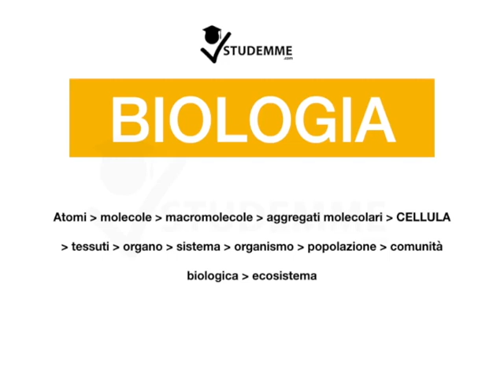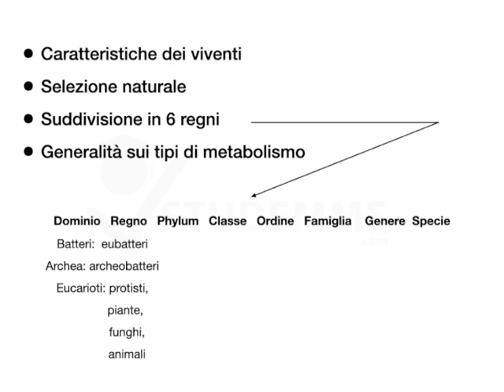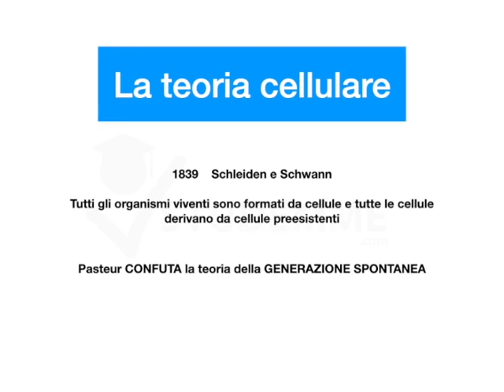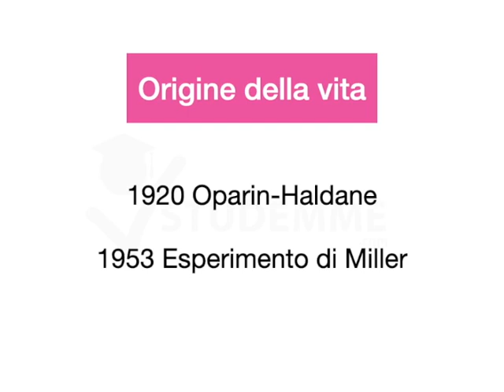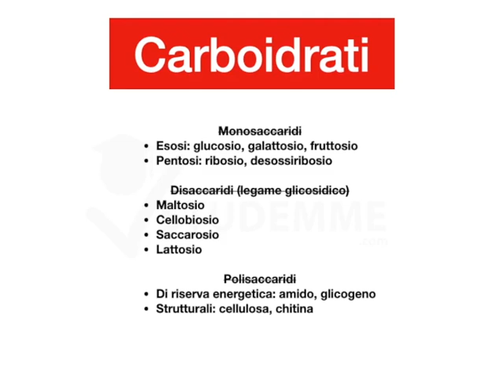RIASSUNTO BIOLOGIA ESAME MEDICINA A CHIRURGIA UNIFI MAGHERINI | ESAME DI BIOLOGIA COME SUPERARLO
Video riassunto di BIOLOGIA: realizzato da una studentessa del corso di LAUREA MAGISTRALE A CICLO UNICO IN MEDICINA E CHIRURGIA dell’UNIVERSITÀ DI FIRENZE.

Il video riassunto è stato realizzato da una studentessa dopo avere seguito tutte le lezioni in classe/online. La studentessa che ha realizzato questo audio riassunto ha superato l’esame con voto 30.

Il corso universitario è tenuto dalla professoressa Francesca Magherini.

ARGOMENTI TRATTATI:
Prima parte:
– caratteristiche e origine della “vita”
– le macromolecole

Seconda parte:
– lo studio della cellula
– la cellula procariote (eubatterica ed archeobatterica)
– la cellula eucariote: (animale e vegetale) struttura, meccanismi di trasporto, le interazioni cellula-cellula e cellula-substrato, la matrice extracellulare, la migrazione e l’invasione

Terza parte:
– energetica ed enzimi
– il metabolismo aerobio e anaerobio
– la fotosintesi
– il dogma centrale della biologia
– la divisione cellulare e le mutazioni
– duplicazione del DNA, trascrizione, traduzione
– il destino post-tradizionale delle proteine
– la comunicazione cellulare
– la riproduzione

Il libro di testo è Biologia e Genetica (De Leo)